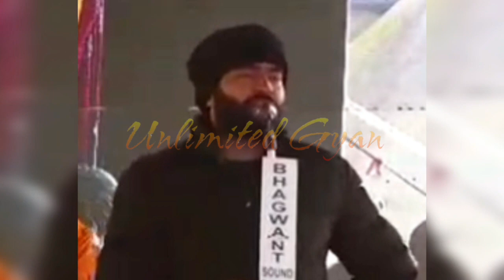🔴 Live ! Akhir Hoya Ohi Kamm Lakha Sidhana Te Deep Sidhu Lei Adika Banan Wale Agua Di Kiti Lah Pah